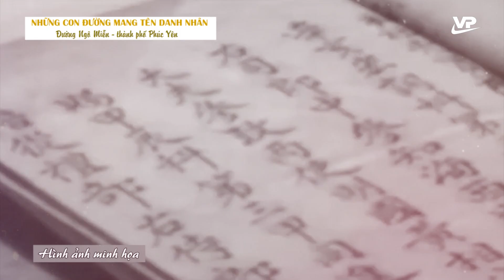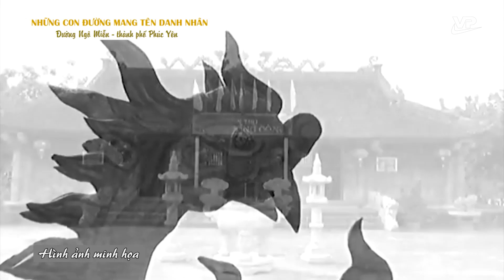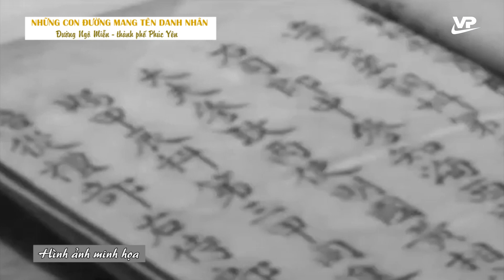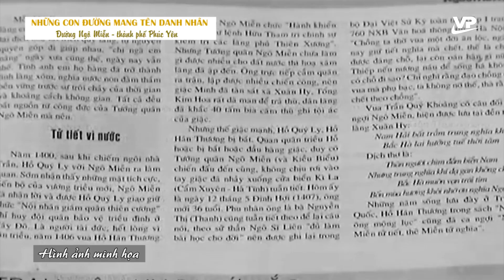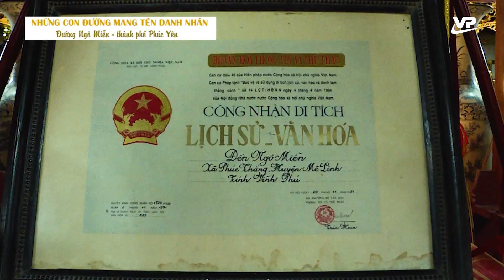Những con đường mang tên danh nhân| Đường Ngô Miễn - Thành phố Phúc Yên